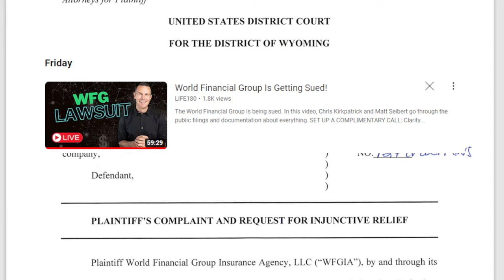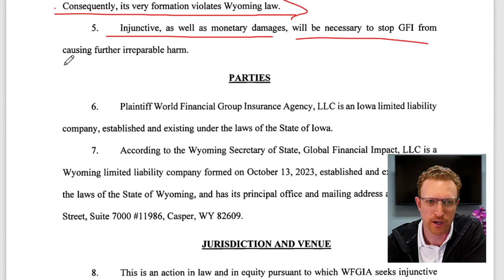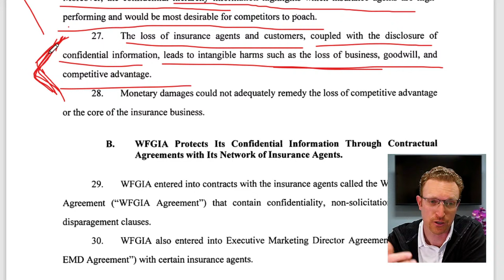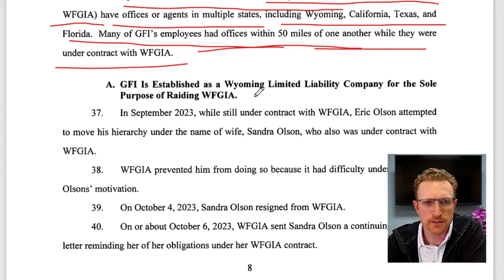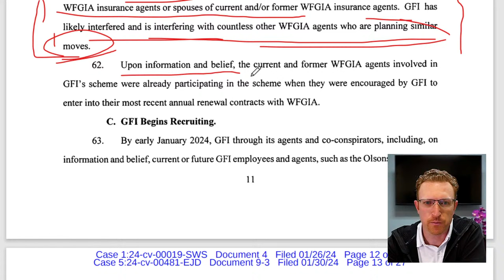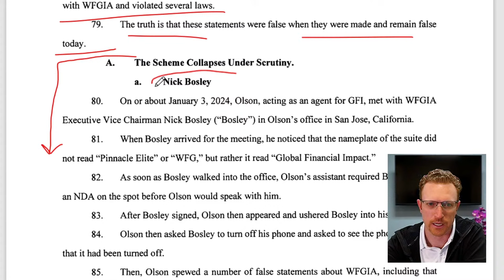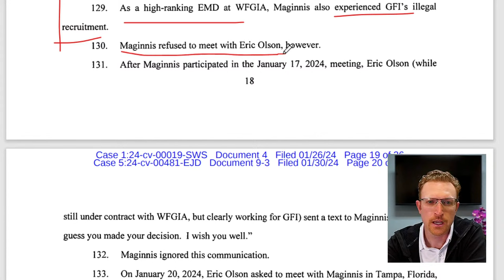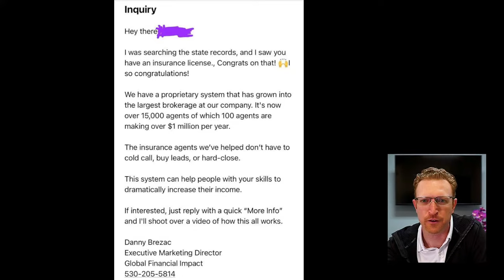GFI Global Financial Impact LLC Lawsuit; WFG Sues GFI; Misleading and Poor Marketing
Join the MEMBERS ONLY section on Locals.com to say Thank You, AND for downloads and exclusive perks

GFI Global Financial Impact Sued by WFG World Financial Group ; Accused of Stealing Agents and Concealing Owners

Misleading and Poor Marketing; Example of What Not to Do. GFI Claims 15,000 agents and 100 making over $1,000,000yr in First 90 Days of Opening.